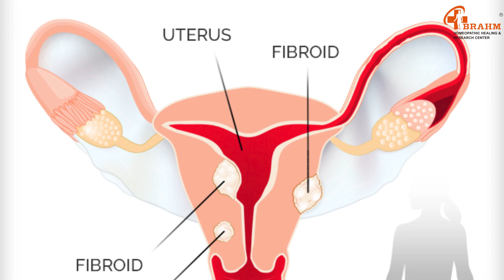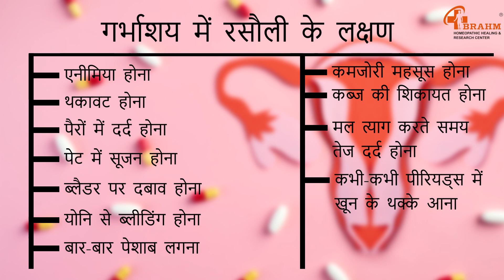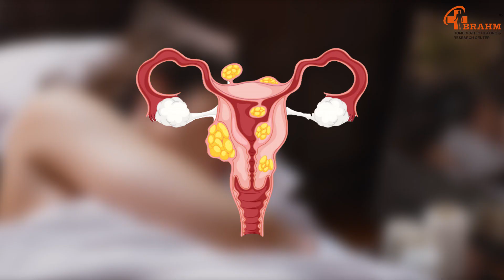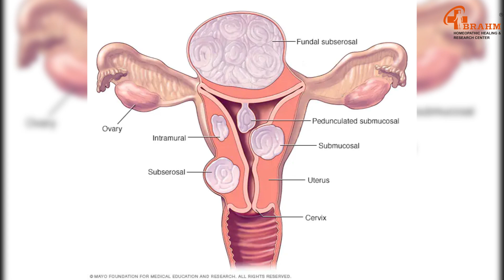बिना सर्जरी के फ़ाइब्रॉइड का इलाज | बच्चेदानी में रसौली का इलाज बिना सर्जरी|fibroid uterus treatment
fibroid uterus treatment without surgery in homeopathy

rasoli kaise hoti hai pet mein,रसौली को कैसे खत्म करें?,रसौली को कैसे खत्म करें?बिना सर्जरी के फ़ाइब्रॉइड का इलाज,बच्चेदानी में रसौली हो तो क्या खाना चाहिए?,बच्चेदानी में गाँठ,rasoli ka ilaj,रसौली का आयुर्वेदिक इलाज,पानी वाली रसौली का इलाज,बिना सर्जरी के फ़ाइब्रॉइड का इलाज,बिना ऑपरेशन बच्चेदानी Uterus की समस्या,बिना सर्जरी फाइब्राइड का इलाज संभव,बच्चेदानी में रसौली का इलाज संभव बिना सर्जरी,fibroid uterus treatment,fibroids in uterus,fibroid ka ilaj,bina operation

rasoli kaise hoti hai pet mein

Lab investigation.
Counselling Centre.